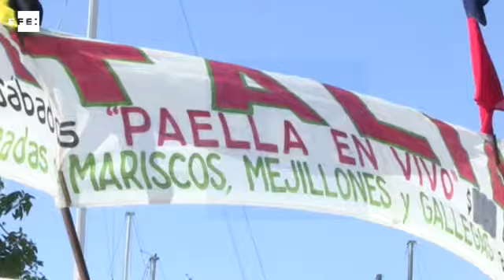Uruguayos se vuelcan por el pescado al puerto del Buceo en Viernes Santo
Montevideo, 14 abr (EFE).- (Imágenes: Federico Anfitti) Una multitud de uruguayos se dirigió al puerto del Buceo, en Montevideo, para comprar pescados y mariscos con los que preparar sus comidas, ya sea por respeto a la tradición católica del Viernes Santo o por costumbre.